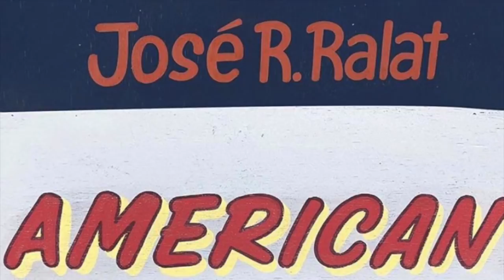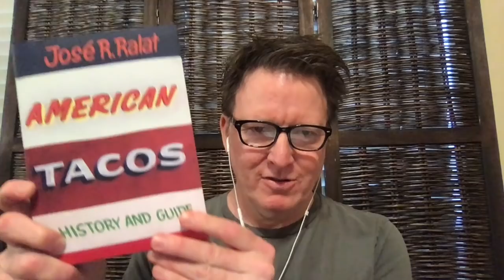Jose Ralat - Taco Editor for Texas Monthly Magazine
In this episode I chat again with Jose Ralat, the Taco Editor for Texas Monthly and author of
American Tacos: A History and Guide.
Order American Tacos: A History and Guide at your local bookstore.